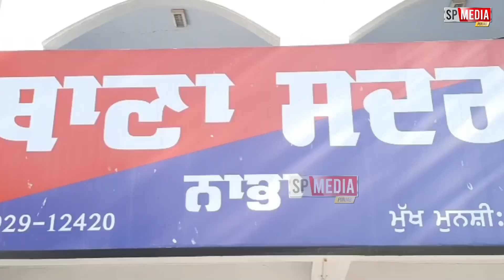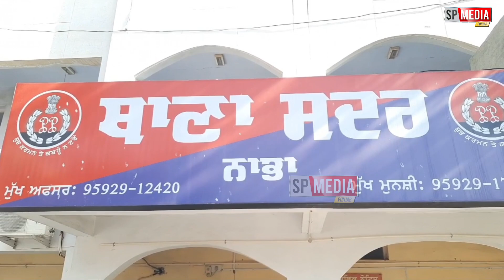Breaking ਪਿੰਡ ਲੁਹਾਰ ਮਾਜਰਾ ਦੇ ਕ"ਤਲ ਕੀਤੇ ਨੌਜਵਾਨ ਦੇ ਕੇਸ ਦੀ ਅਸਲੀਅਤ ਆਈ ਸਾਹਮਣੇ-spmediapunjab